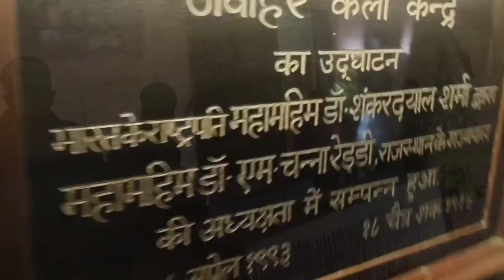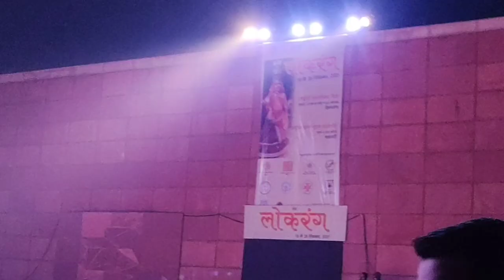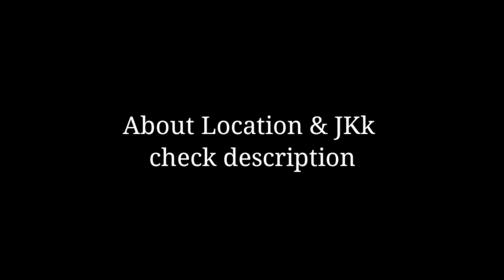Kya gajab event tha...!!(JAWAHAR KALAKENDRA)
The Jawahar Kala Kendra (JKK) is a multi arts centre located in the city of Jaipur, India. It was built by Government of Rajasthan with the purpose of preserving Rajasthani arts and crafts.

The centre has been made in eight blocks housing museums, one amphi theatre and the other closed auditorium, library, arts display rooms, cafeteria, small hostel and art-studio.

LOCATION; Jawahar Lal Nehru Marg, Opposite Opp Commerce College, Jhalana Doongri, Jaipur, Rajasthan 302004